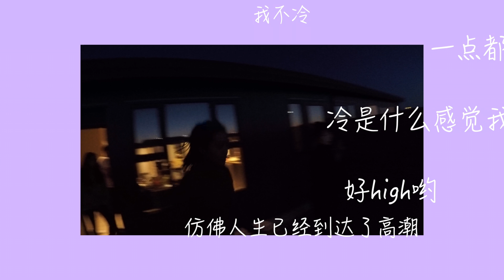Vlog| 「Travel」Iceland- Another planet 来自异星球的冰岛🇮🇸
2018 Spring Break w/ my fav ppl

The windy sky, blue glacier, black sand and green light aurora combining together gives you a picture of a place from another planet.

We can explore this huge world a little bit more together.

冰岛的风，蓝冰，黑沙，绿光，都在告诉你这是一个来自异星球的地方。